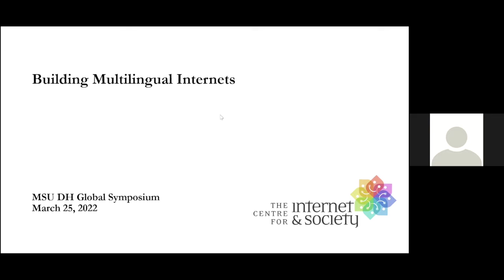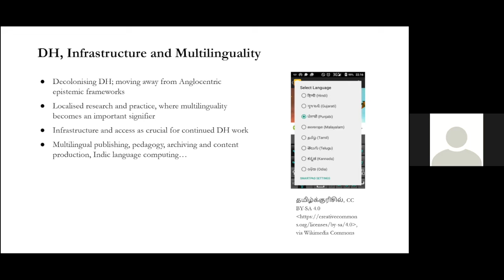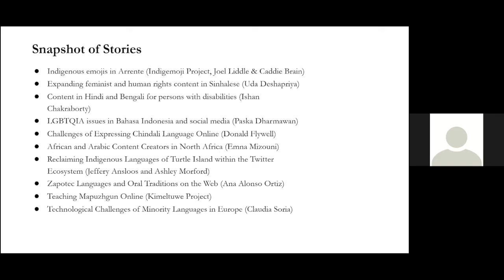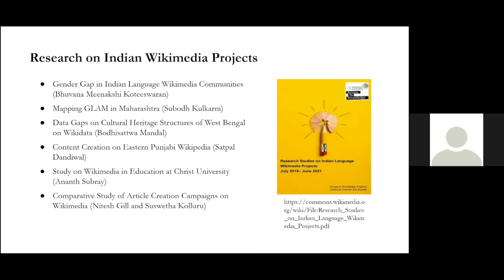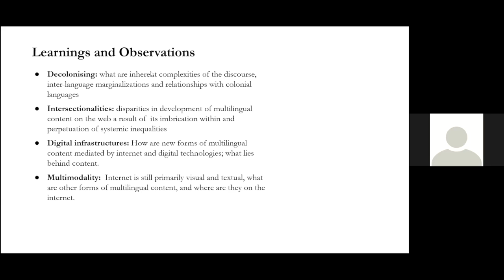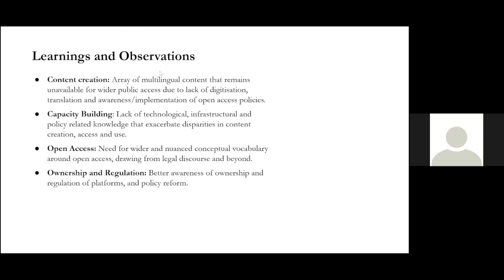Puthiya Purayil Sneha | Building Multilingual Internets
Puthiya Purayil Sneha | The Centre for Internet and Society, India

As a field of study that has been premised on the ‘digital’, the growth, access, and use of the internet and digital technologies is integral to much of digital humanities (DH) practice, scholarship, and pedagogy today. Over several years now, there has also been a substantive body of critique on the field, especially its Anglocentric antecedents, and specific origin stories in humanities computing and textual studies etc. Several efforts to ‘decolonize DH’ have highlighted visible knowledge gaps in the field, including the need to create a diverse, multilingual, and accessible DH. Efforts within DH to address linguistic barriers in particular have been key, especially in countries in the Global South. Challenges in reading, writing and speaking in multiple languages on digital interfaces remain prevalent today across the world, especially for marginalised and non-dominant communities. Such efforts, however, are also shaped by the larger, persistent infrastructural challenges in the access and use of the internet and digital technologies.

Drawing upon observations from an upcoming collaborative report looking at data and stories on the prevalence and use of languages online, and ongoing research on Indian language Wikimedia communities, this presentation will offer some reflections on efforts and challenges in creating a multilingual internet. It will focus on aspects of digitalisation and representation of languages online, and its impact on the development and access to digital infrastructures. It will also attempt to look at how learnings from these initiatives may inform the growth of fields such as DH and digital cultures, across diverse contexts.